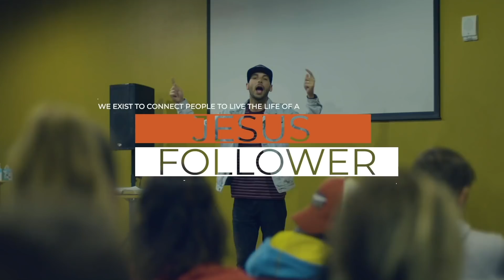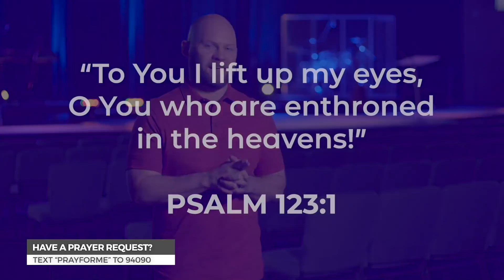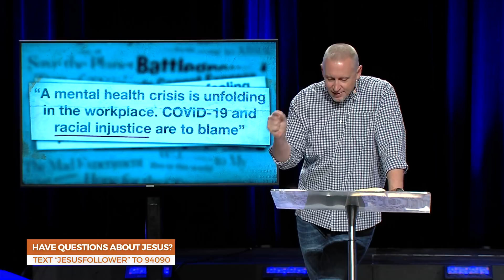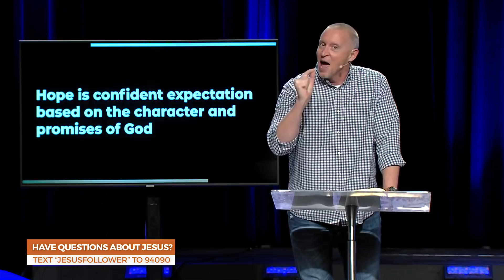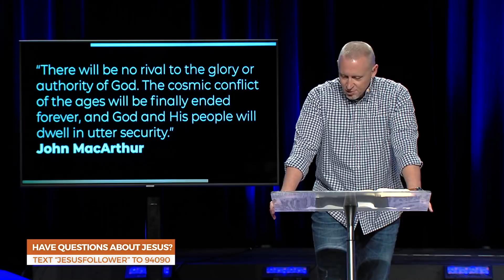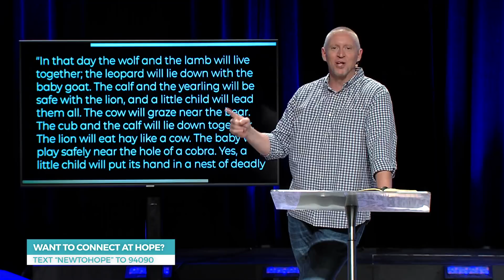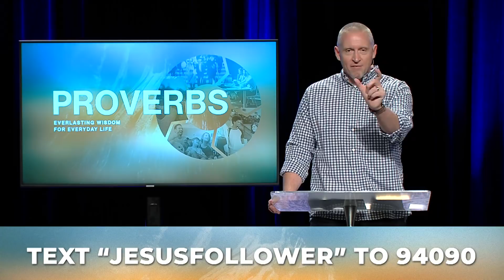The Hope of the Wise // June 14, 2020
In this message, Pastor Vance shows us the hope we can have from the book of Proverbs. In a world that seems so hopeless, as Jesus followers, we can have confident expectation based on who God is and what he’s done! Also, to join in with the Proverbs Challenge and join us on the journey,

I'm new to Hope. Church